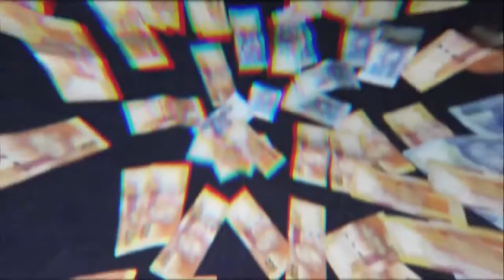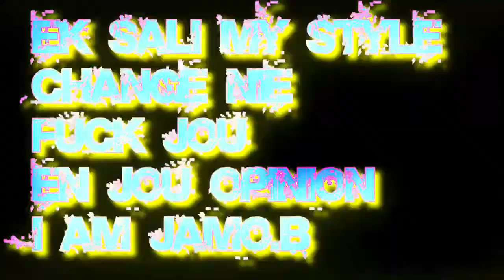Net Ek Alleen (Afrikaans Rap Cape Flats South Africa)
Moeti worry oor mense nie Kap an en doen jou ding moeti change wie jy is om in te pas nie u were meant to stand out